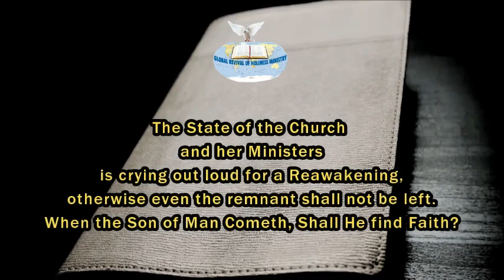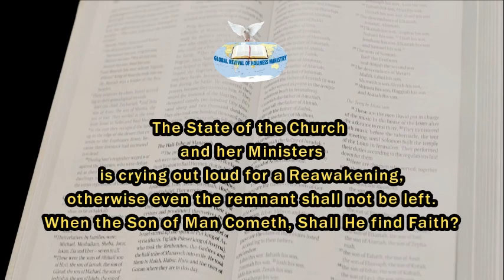Evangelism in 2021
Bro  Vincent Nelson